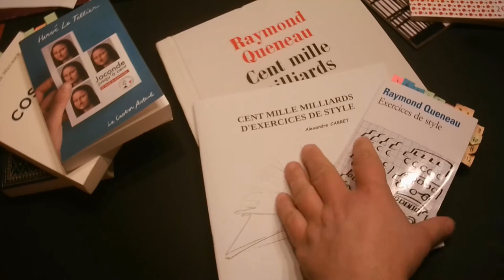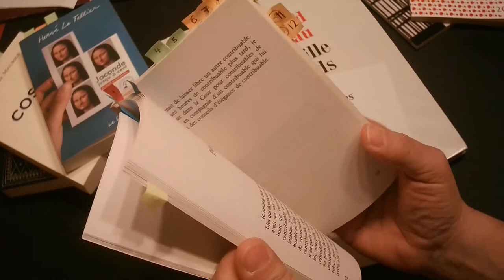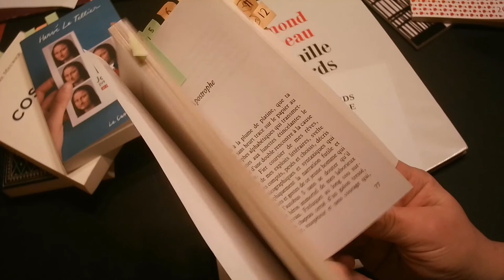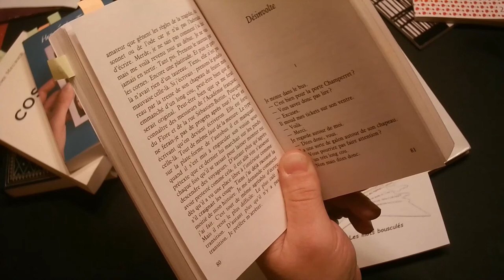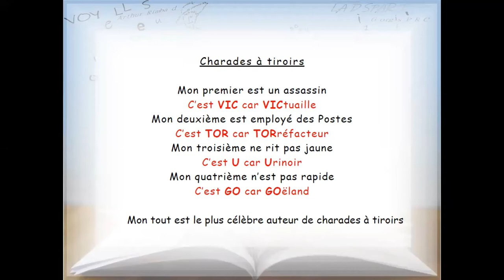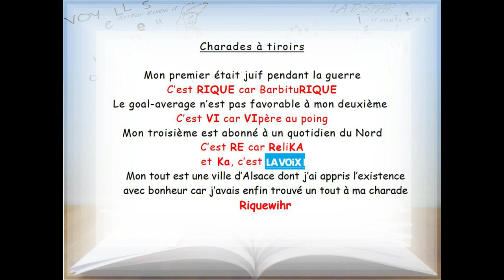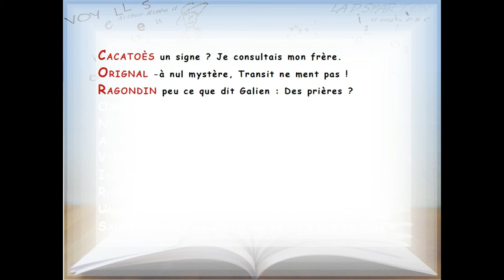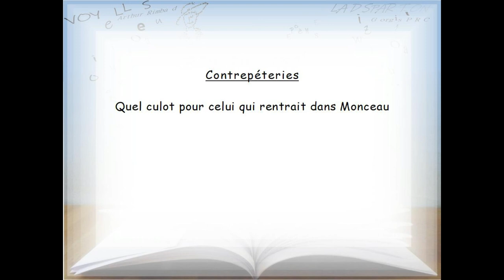POESIE : DEUXIEME PARTIE 1/4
De la poésie et des contraintes ...